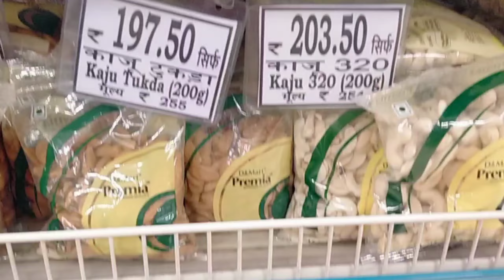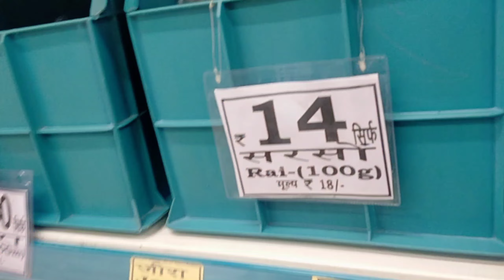D Mart Store Tour | D Mart offers on Groceries & Daily Essentials | Buy 1 get1 Free | Huge Discount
hey everyone welcome to my channel today is a D Mart shopping grocery item kitchen item for on home kitchen special item grocery offer hope you find this video useful and interesting

D Mart shopping, Dmart  shopping at low price ,shopping at a coral rate cheapest product, currently of awesome believe deals with, a dmart offer in the storage organisation basket, kitchen basket ,kitchen stool ,kitchen all item, D Mart arrival summer dress collection,d Mart full tour  collection, Vishal Mega Mart collection Vishal Mega Mart new arrival summer collection